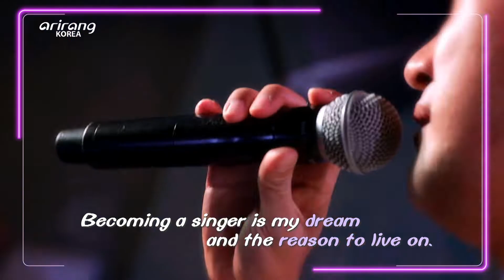[Live. ON] 황유찬 (HWANG Yu-chan) & 그런 줄만 (Just Remember That)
- 노래로 위로와 힘을 주는 가수 황유찬

- A singer who gives comfort and strength through music, HWANG Yu-chan